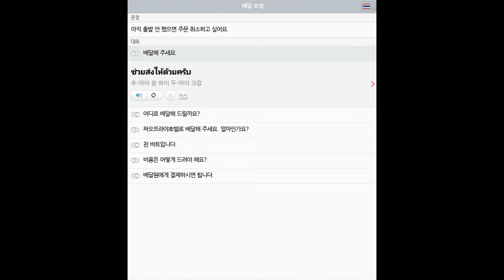29 태국어 식당 패스트푸드 all